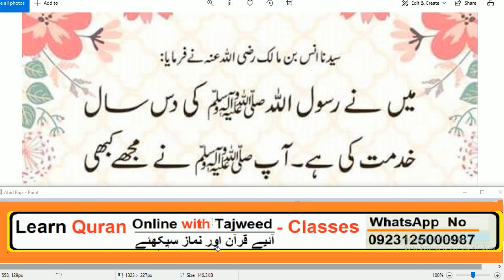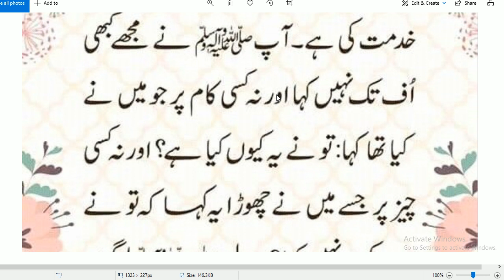Nabi Pak ki 10 Sal Khidmat Karne Wale Ka bayan | Hadees